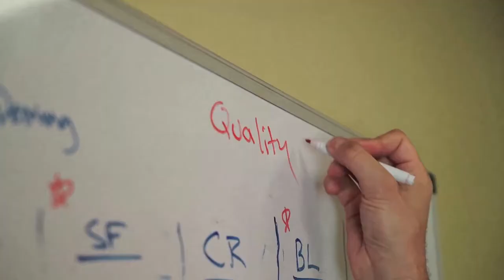About Dragonfly Digital Marketing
Dragonfly Digital Marketing is a full-service digital marketing firm with over 10 years of experience. We're dedicated to quality in all we do.